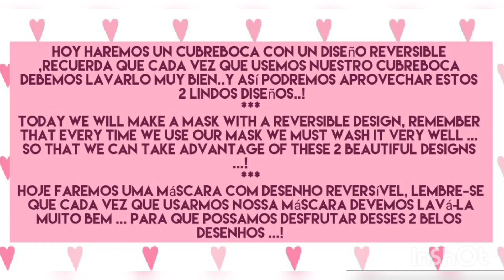Como hacer un cubreboca casero/cubreboca de tela fácil/ face mask tutorial/ कपड़े का मुखौटा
Hola amigos! Hoy vamos a hacer un nuevo modelo de cubreboca, tapabocas, mascarilla o barbijo 2 en 1... haremos 2 diseños en un solo cubreboca... recuerda que es muy importante lavar muy bien la mascarilla cada vez que la usemos😉.
Un abrazo 😘💗💖💖